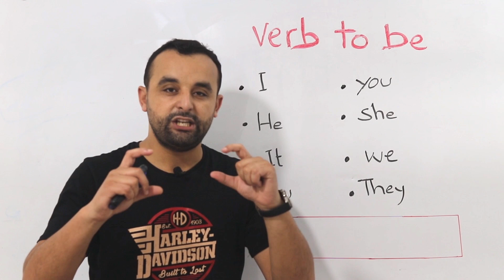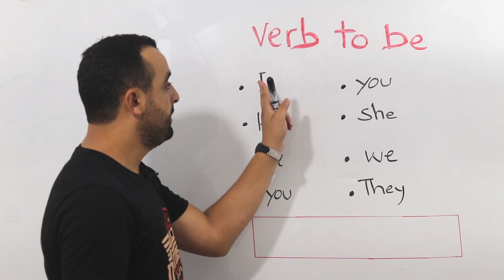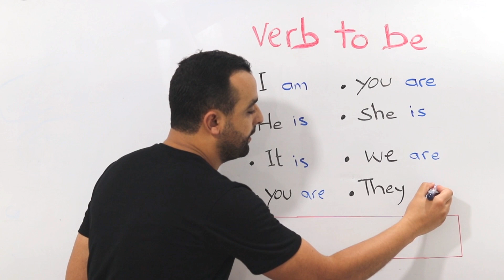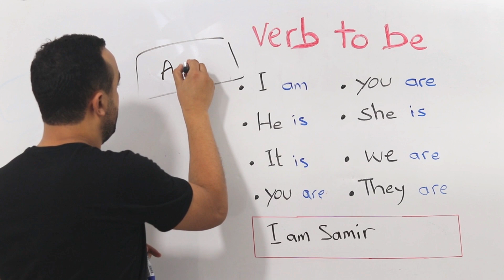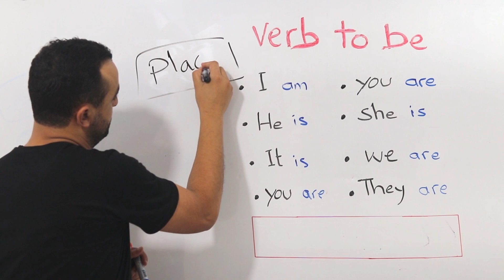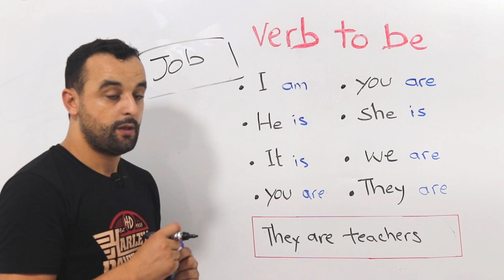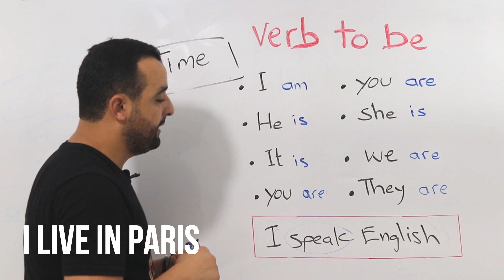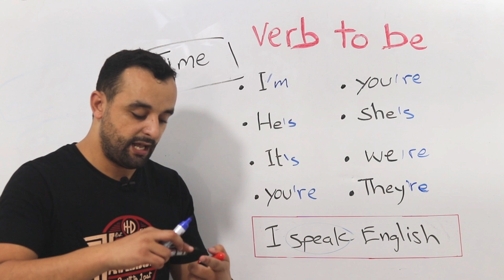الدرس السادس: تعلم أهم فعل في اللغة الإنجليزية للمبتدئين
الدرس السادس: أهم فعل في اللغة الإنجليزية للمبتدئين
سلسلة تعلم اللغة الإنجليزية من الصفر للمبتدئين
قوائم مهمة أنصحكم بها 💼
سلسلة اللغة الإنجليزية من الصفر 1 ✅

تعلم اللغة الإنجليزية مع سمير English With Samir

تعلم اللغة الإنجليزية من البداية إلى الاحتراف، تعلم قواعد اللغة الإنجليزية مع سمير، محادثات، قواعد، قصص، طرق لتعلم اللغة الإنجليزية، دروس وكورسات لتعلم الانجليزية لجميع المستويات
اربح لغة جديدة في وقت قصير لتضمن فرصا عديدة في الحياة، ستسطيع السفر والحديث بأريحية وستتلقى فرص عمل عديدة وأعمال حرة كالعمل على الأنترنت وفرص أخرى كالاطلاع على ثقافات مختلفة
الربح من الأنترنت والعمل عبر الأنترنت يتطلب تحصيل وإتقان اللغة الإنجليزية

Learn English with Samir, Learn how to speak, how to write, and how to read. Learn how to write, methods, ways, tips, and tricks to learn the English language.
Learn English with Samir, English States.
Earn a new language, English is the key to getting money and running your business in the world today.
Learning English is important for example to earn money from working online requires speaking the English language.
Before you think about money think about English.
We can talk about; money, dollar, bitcoin, crypto, earn, business, trading, USA, London, Europe